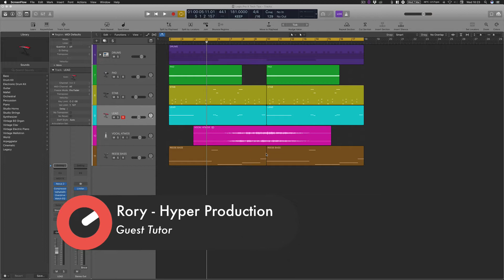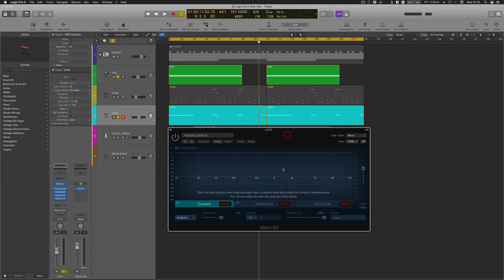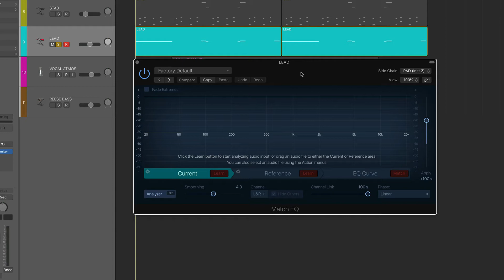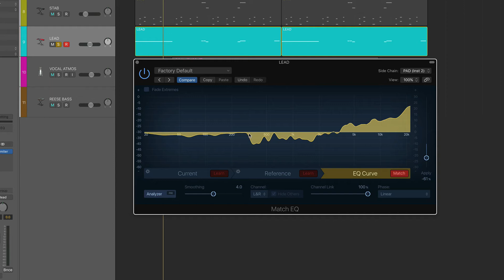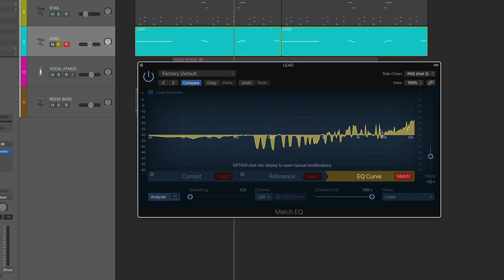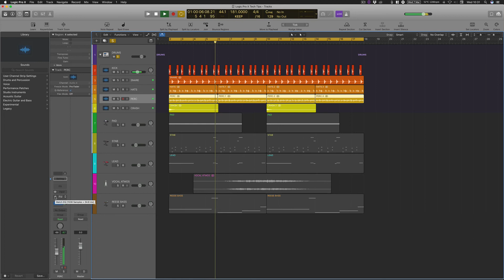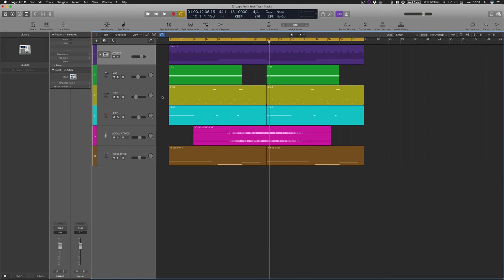Tech Tips Volume 35 - Using Match EQ for Synths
Welcome to Tech Tips Volume 35, an all new set of tips in both the updated Logic Pro X and Ableton 10 to help get the most from your DAW.

In these ten videos, Rory from Hyper Production looks at various tips and tricks which include creating cool bass lines from scratch, helping different elements from percussion to lead and pad sounds cut through the mix with compression and EQ matching, creating your own audio rack to help give your sounds a more random, human feel, and syncing a sidechain release to your tempo.

Whether you're a beginner or seasoned pro, our Tech Tips series are always worth checking out for tips and tricks you weren't aware of before, helping you streamline your workflow, understanding your DAW to make it work better for you, and ultimately giving you the techniques to make your tracks more awesome!